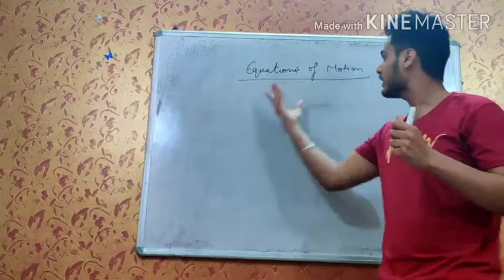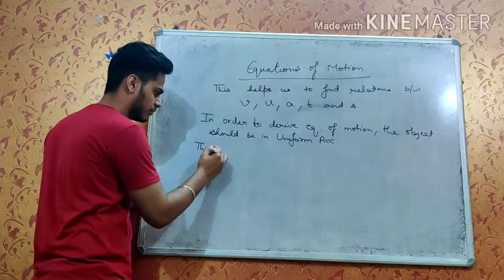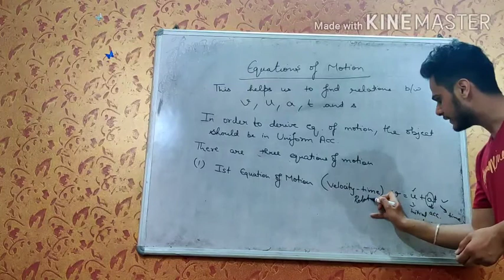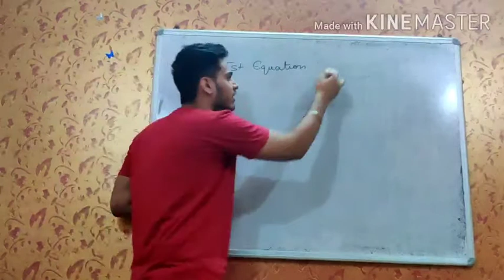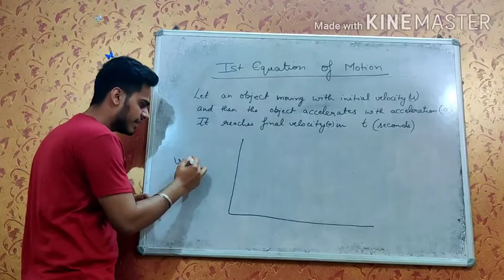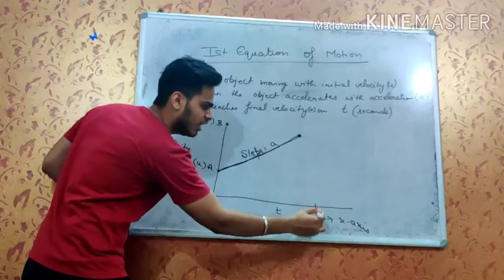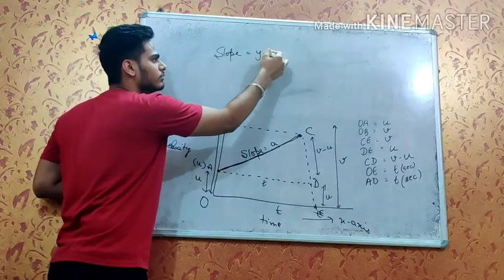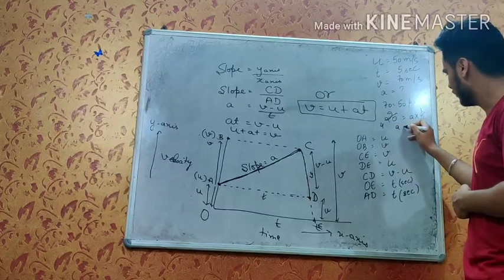Class IX Motion part 6